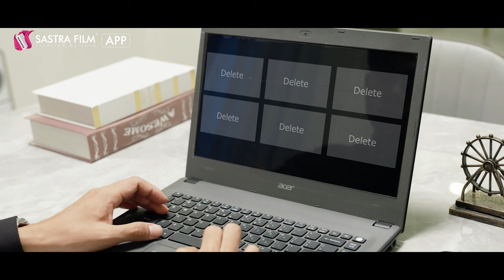រឿង​ កូនក្រមុំកែមុខ/The Bride in Disguise EP1 2/2( Drama series/ភាពយន្តភាគ )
សត្រូវមិនគួរឱ្យខ្លាចដូចមនុស្សនៅក្នុងផ្ទះ

ក្រៅពីខ្ញុំឃាតកម្មមួយនេះគ្មាននរណាដឹងទេ!!!ខ្ញុំក៏គ្មានថ្ងៃឲ្យអ្នកណាដឹងដែរ។